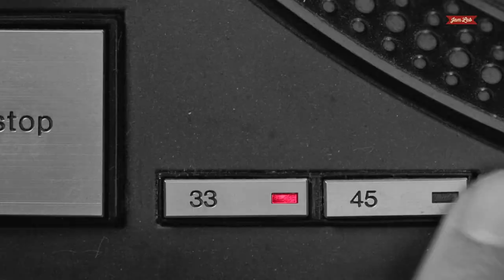Jam Lab #4 - Teaser (Arthur Joly)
JAM LAB#4

ÁGUA VIVA (Arthur Joly)

Músicos:
Arthur Joly: Guitarra
Turco: Bateria e Percussão
Victor Rice: Baixo
Marcelo Souss: Hammond

Direção
Hernan Halak
Lazaro Eduardo

Produção Executiva
Bruno Lancellotti

Câmeras
Hernan Halak
Lazaro Eduardo
(Coleta Filmes)

Edição
Bruno Ramos
Lazaro Eduardo
(Coleta Filmes)

Color
Bruno Ramos
(Coleta Filmes)

Som Direto
Lazaro Eduardo

Mix e Master do Programa
Eduardo Bonuzzi

Ricardo Fernandes “Magrão”

Finalização
Rafael Ribeiro (BraBo Films)

Traquitana

Victor Rice (Estúdio Copan)

Engenheiro de Masterização
Arthur Joly (Estúdio Reco Master)

Versões DUB por Victor Rice e MAU

Parceiros
Coleta Filmes / BraBo Films
Colex Oficial
Mundo Giras
Radiola Records & Booking
Total Running Time
Estudio Traquitana
Reco Head

Realização
Tik Tak Coletivo & Ideias
Bruno Lancellotti . Hernán Halak . Humberto Ianoni Jr .
Lazaro Eduardo . MAU . Victor Rice